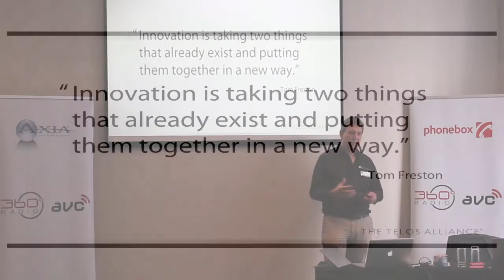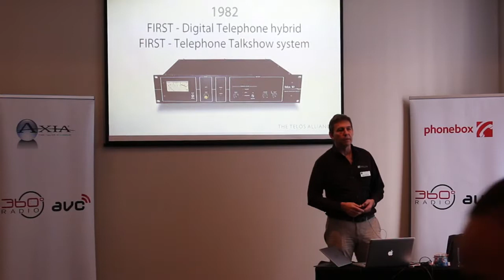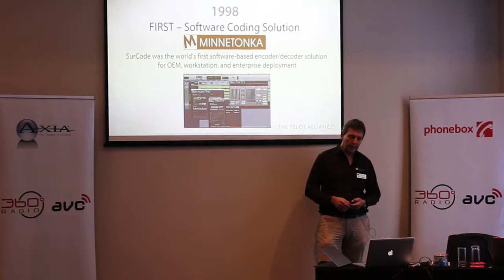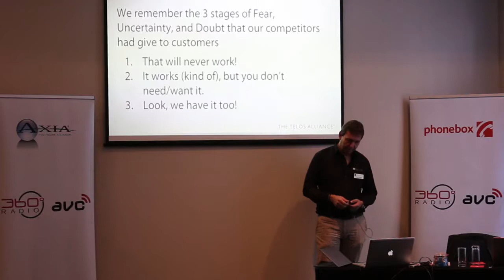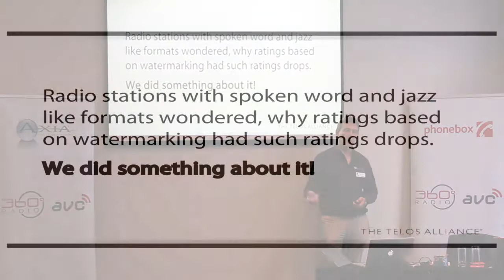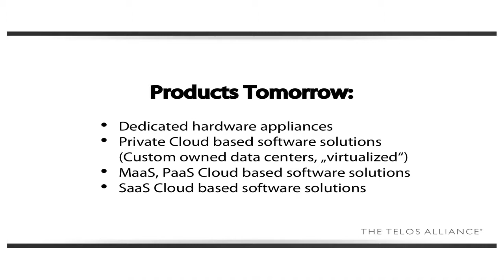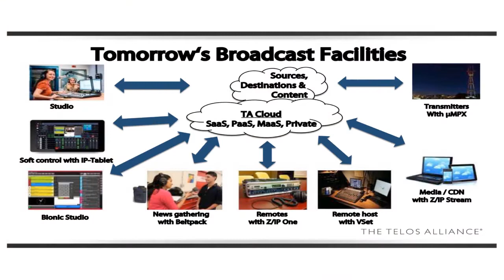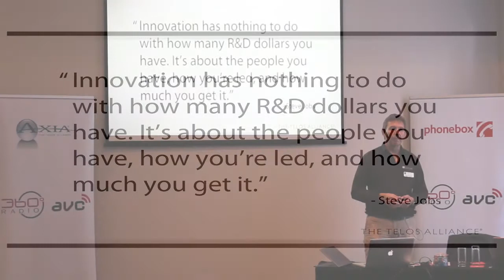Peter Passian - Telos Alliance | Standards Sessions (Auckland 21 May 2018)